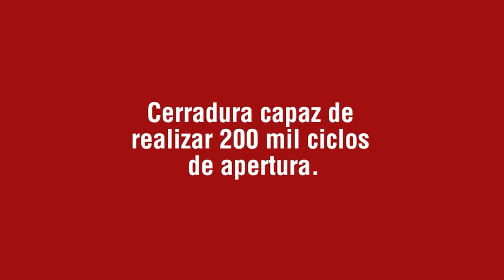CHIQUITA BOXING Angela Nolasco 🆚 Sonia Osorio 8 Rounds Supermosca